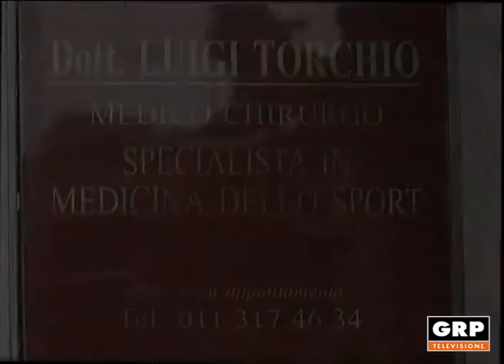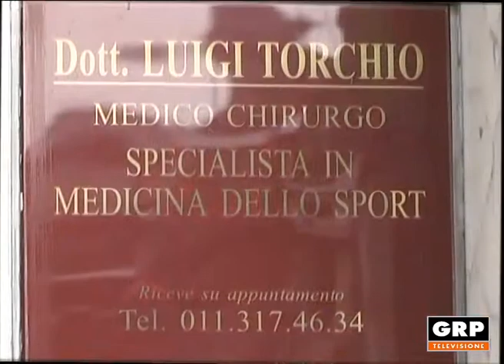I consigli del dott. Torchio 2017-2018 pt109 - Spuntini - GRP Televisione